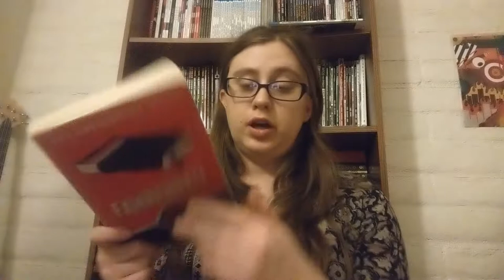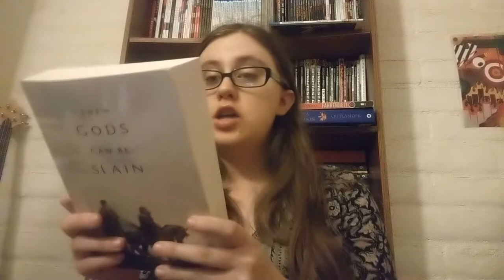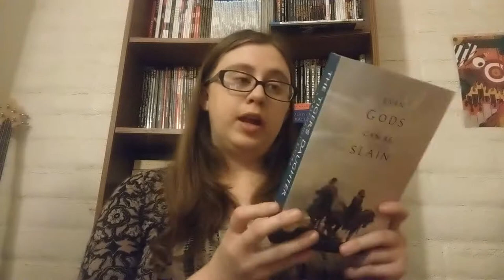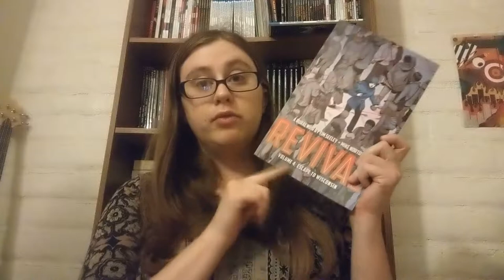January 2019 TBR